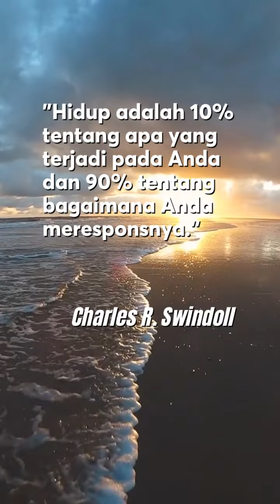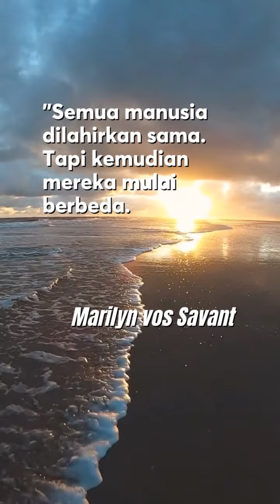Quote motivasi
"Kegagalan adalah kesempatan untuk memulai kembali dengan cerdas."
"Kesuksesan tidak terjadi secara kebetulan. Ini adalah hasil dari kerja keras, ketekunan, dan belajar dari kegagalan."
"Saya belum pernah mengenal kegagalan, saya hanya mengenal keberhasilan yang tertunda."
"Orang bijak belajar dari pengalaman orang lain, orang cerdas belajar dari pengalamannya sendiri."
"Ketika satu pintu tertutup, pintu lain akan terbuka. Tapi terkadang kita terpaku terlalu lama pada pintu yang tertutup sehingga kita tidak melihat pintu lain yang terbuka untuk kita."
"Kebijaksanaan adalah mengerti perbedaan antara kehidupan yang ingin Anda jalani dan kehidupan yang Anda jalani sekarang."
"Keberhasilan bukan kunci kebahagiaan. Kebahagiaan adalah kunci keberhasilan. Jika Anda mencintai apa yang Anda lakukan, Anda akan sukses."
"Ketika Anda mencapai ujung tali Anda, buatlah simpul dan bertahanlah."
"Hidup adalah 10% tentang apa yang terjadi pada Anda dan 90% tentang bagaimana Anda meresponsnya."
"Semua impian dapat menjadi kenyataan jika kita memiliki keberanian untuk mengejar mereka."
"Orang bijak berbicara karena mereka memiliki sesuatu yang harus dikatakan, orang bodoh berbicara karena mereka harus mengatakan sesuatu."
"Kesuksesan memerlukan ketekunan yang luar biasa, keberanian, dan mimpi besar."
"Hidup adalah petualangan yang berani atau tidak sama sekali."
"Ketika saya kecil, saya selalu berpikir bahwa keberhasilan memerlukan suatu hal besar. Tapi karena saya bertumbuh, saya menyadari bahwa keberhasilan seringkali berasal dari melakukan hal-hal kecil dengan penuh kasih sayang."
"Satu-satunya cara untuk melakukan pekerjaan besar adalah dengan mencintai apa yang Anda lakukan."
"Orang bijak dapat belajar lebih banyak dari pertanyaan yang bodoh daripada orang bodoh dari jawaban yang bijak."
"Semua manusia dilahirkan sama. Tapi kemudian mereka mulai berbeda."